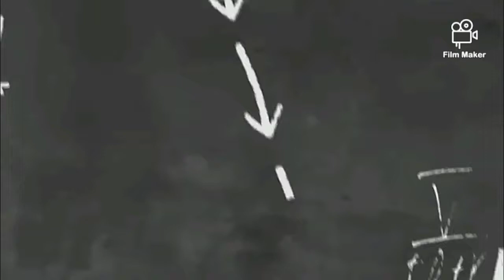24 de julio de 2021